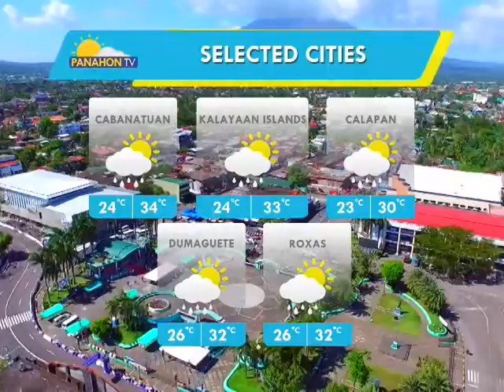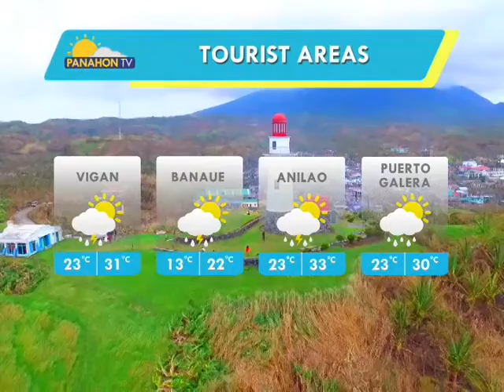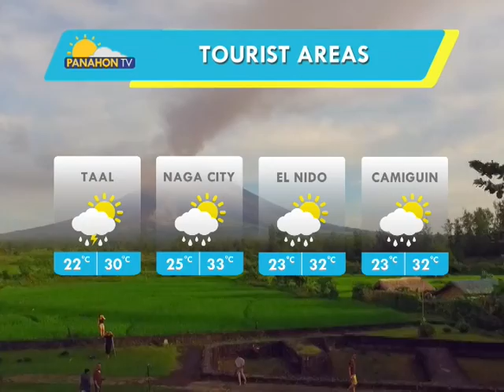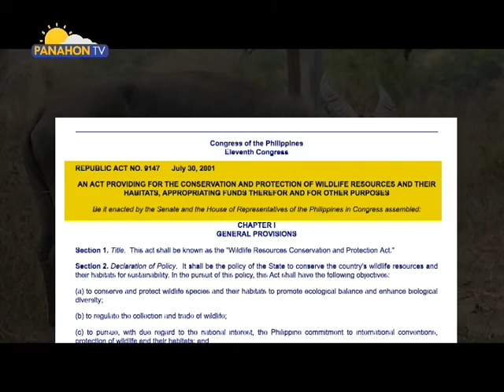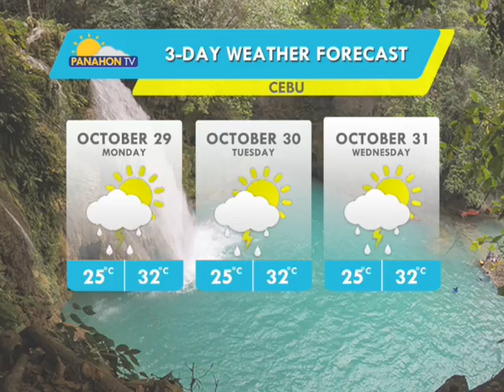Panahon.TV | October 28, 2018, 5:00AM (Part 3)